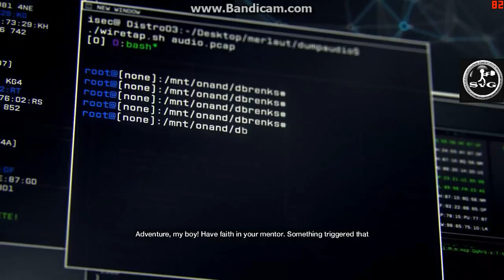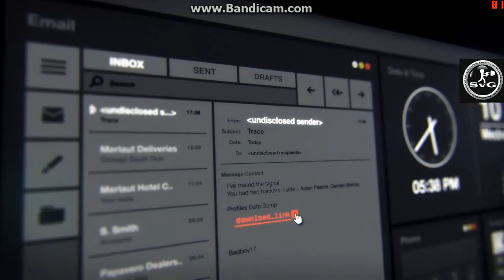GeForce GT 640 Watch Dogs Campaign Walkthrough (PC) Part 1